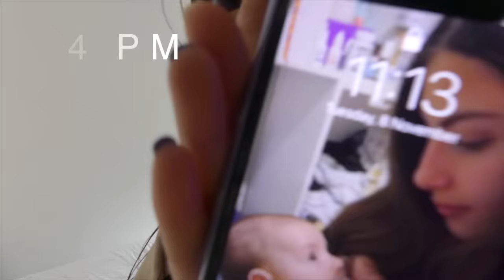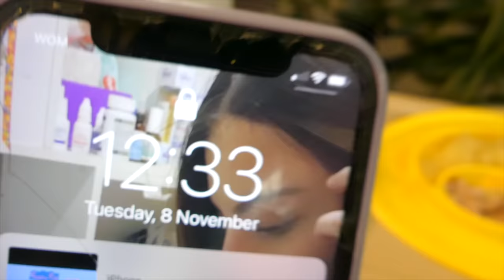Nuestra Rutina de Mañana | embarazada a los 14 👩‍👦☀️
⚠️NO TENGO FACEBOOK ESTA CUENTA SE ESTÁ HACIENDO PASAR POR MI⚠️

SOBRE MI:
Me llamo constanza, tengo 18 años y soy mamá de Erkan. Quiero compartir con todos mi experiencia siendo mamá adolescente y también aprovechar de documentarlo para mi.